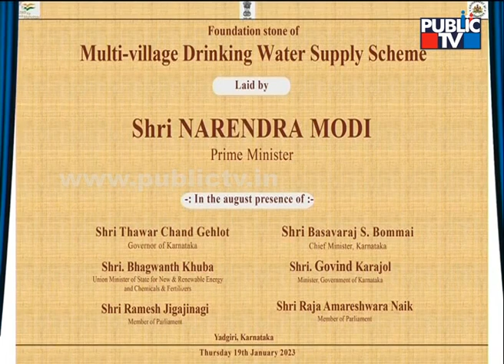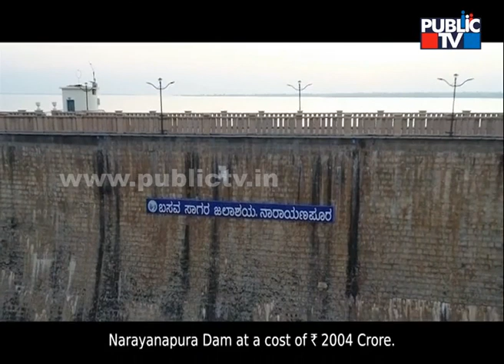PM Modi Lays Foundation Stone For Multi-village Drinking Water Supply Scheme | Public TV